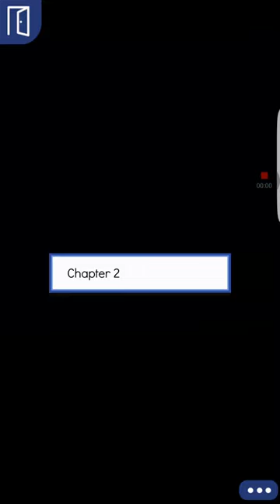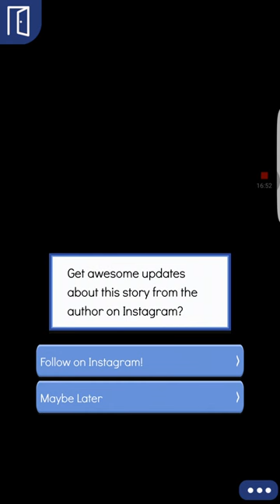All Falls Down episode 2